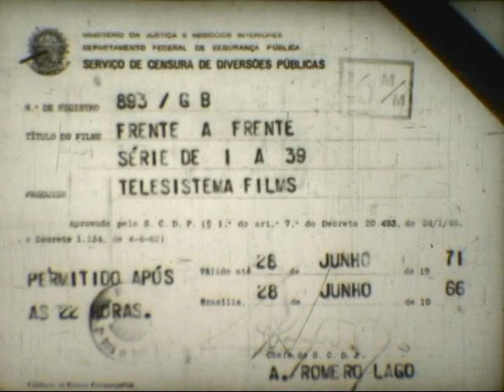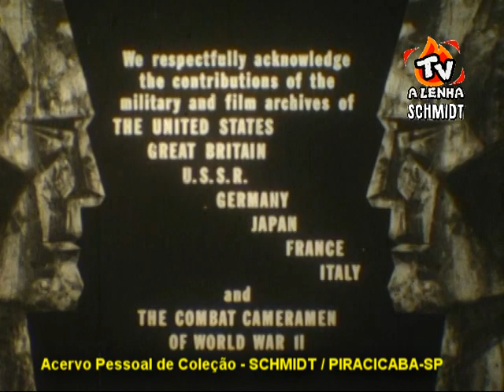FRENTE A FRENTE (SÉRIE DOCUMENTÁRIA DA TV 1963) AIC-SP DUBLAGEM CLÁSSICA / TELECINADO DE 16MM